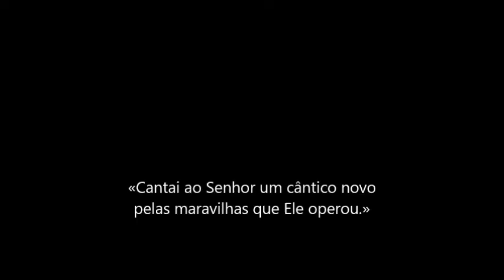Cantai ao Senhor um cântico novo - F. Santos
órgão: Ricardo Toste

Salmo 97 (98), 1.2-3ab.3cd-4 (R. 1a)
Refrão: Cantai ao Senhor um cântico novo: o Senhor fez maravilhas.

Cantai ao Senhor um cântico novo,
pelas maravilhas que Ele operou.
A sua mão e o seu santo braço
Lhe deram a vitória.

O Senhor deu a conhecer a salvação,
revelou aos olhos das nações a sua justiça.
Recordou-Se da sua bondade e fidelidade
em favor da casa de Israel.

Os confins da terra puderam ver
a salvação do nosso Deus.
Aclamai o Senhor, terra inteira,
exultai de alegria e cantai.